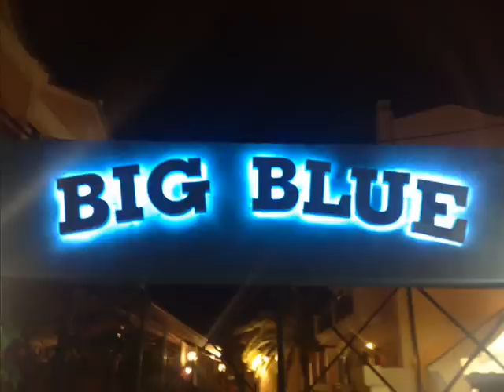KAVOS 2008(ODYSSEAS & AGNES COMPLEX)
I am working at this area all the season NETbar and ODYSSEAS & AGNES complex and i want to share my moments . . .E N J O Y ! ! !